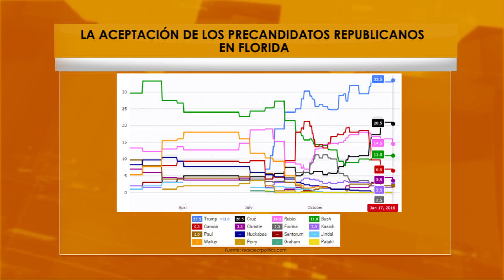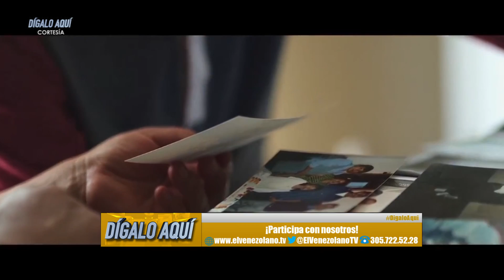Entrevista a Ruth Guerra @GuerraRuth y Rey Lastre @PanoramaRey - Dígalo Aquí 19-01-2016 Seg. 03